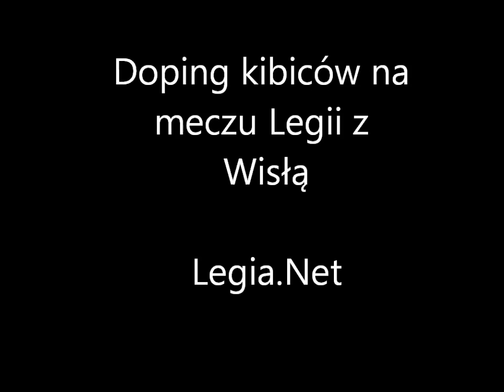Doping na meczu Legii z Wisłą